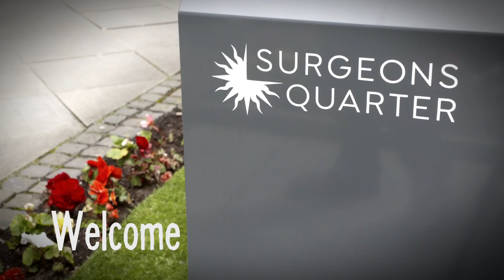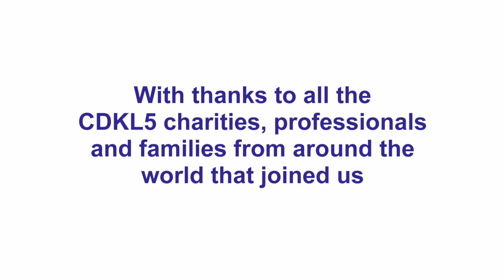CDKL5 Alliance Research and Family Conference - 2019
June 2019 saw the CDKL5 Alliance 5th International Research and Family Conference coming to Edinburgh at the Royal College of Surgeons.  This was the first branded Alliance conference which included patient advocacy groups from around the globe coming together with families, professionals and pharmaceutical companies.